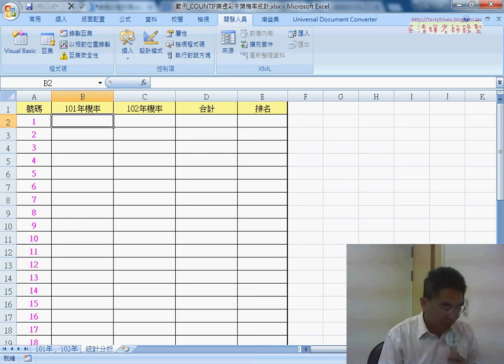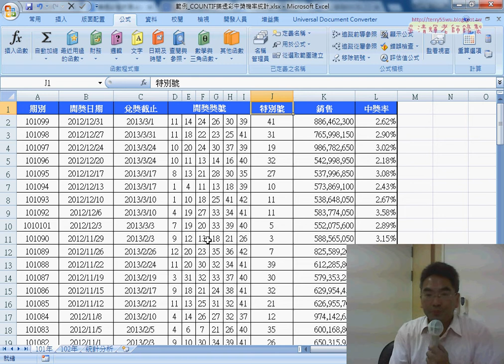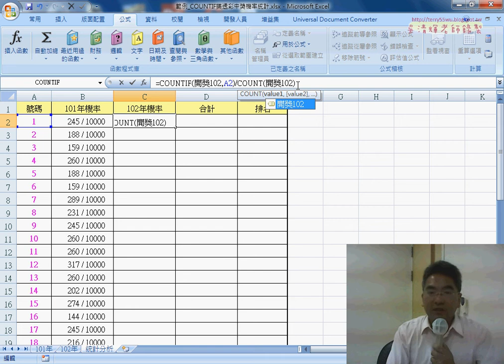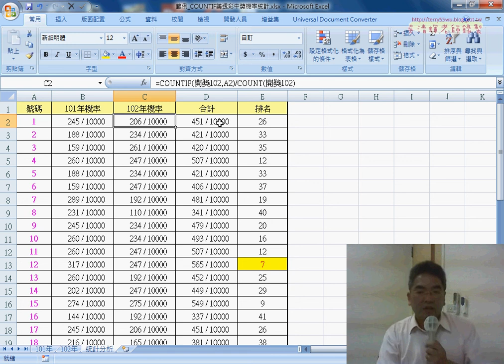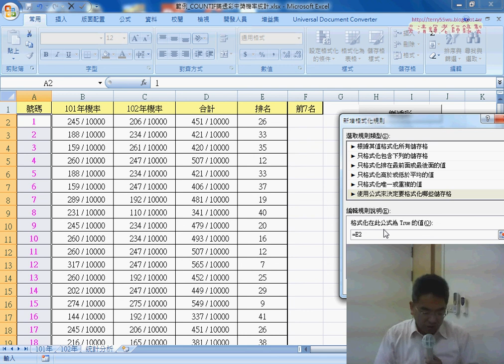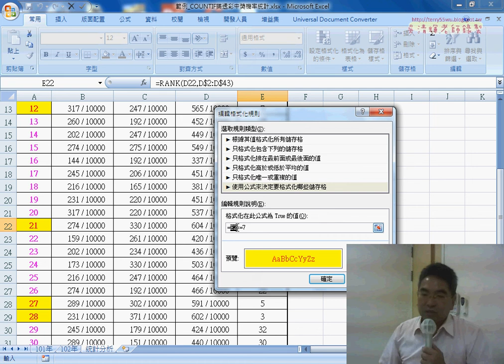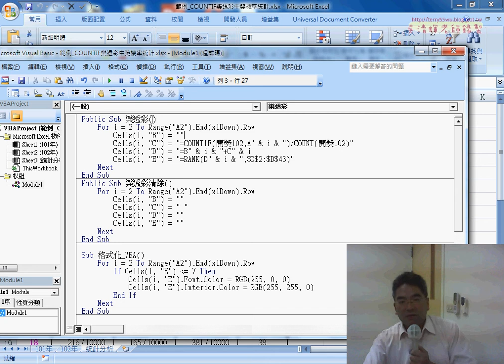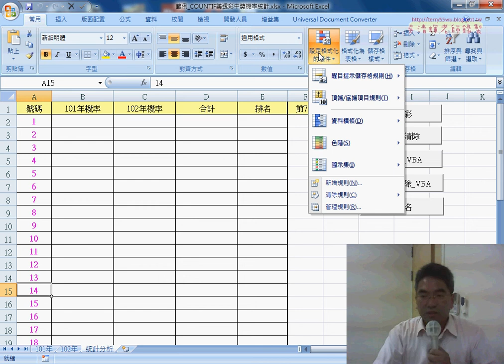01 用COUNTIF計算樂透彩中獎機率與VBA輸出